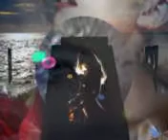Vasquez - Romantic1 - aesop50 -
Chi entra nel mio cuore senza far rumore ha un posto riservato in prima fila per assistere alla più bella rappresentazione dell'amore.